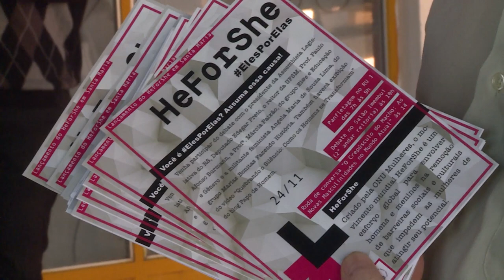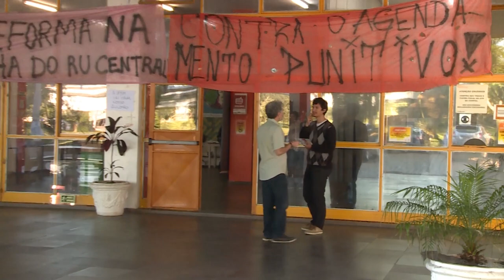He for She - Acontece na UFSM